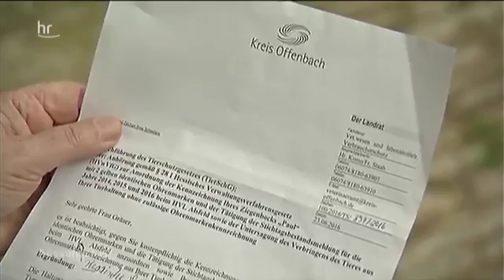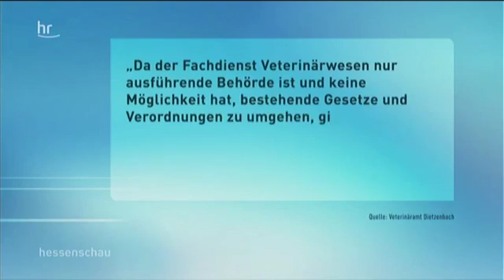21724 governance tiere HR Ziegenbock Besitzerin wehrt sich gegen EU Verordnung